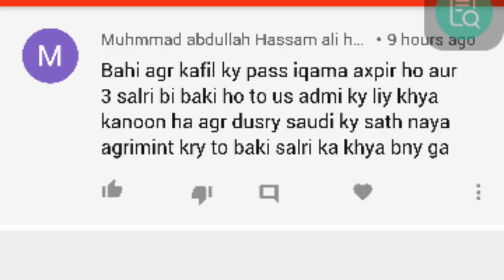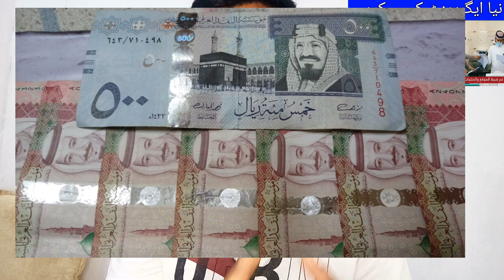How Can Saudi Arabia Move from one Company to Another?, Latest Saudi Arabia News today in Urdu,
How Can Saudi Arabia Move from one Company to Another?, Latest Saudi Arabia News today in Urdu and Hindi, Saudi Arabia Naqal Kafala latest update, Kafala system in saudi arabia, saudi arab me kafala system new update, saudi arab ki khabry, saudi arabia news today, saudi arab me 14 march k baid nakal kafala kaise kar sakty hai,